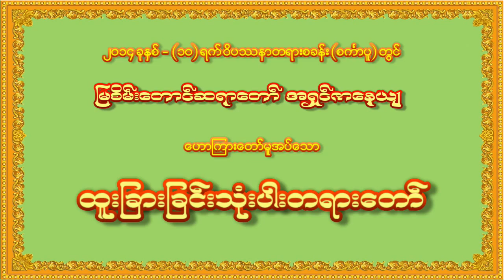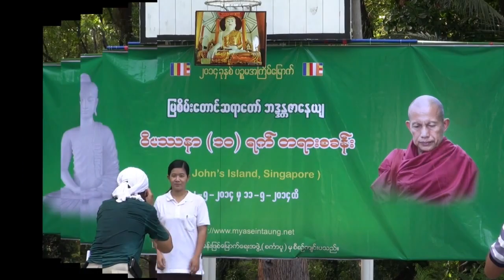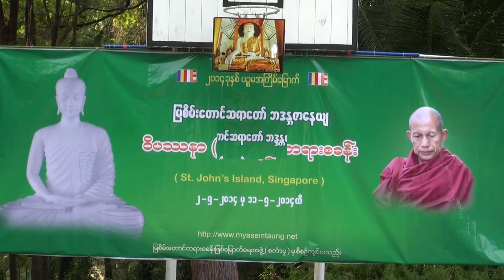ထူးခြားခြင်း ၃ ပါး တရားတော် - မြစိမ်းတောင်ဆရာတော်ဘုရားကြီး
တွင် တင်လွှင့်ထားသော တရားတော်ကို ထပ်ဆင့်ပူဇော် ဓမ္မဒါနပြုပါသည်။
၂၀၂၃ ခု ဧပြီလ ၈ ရက်